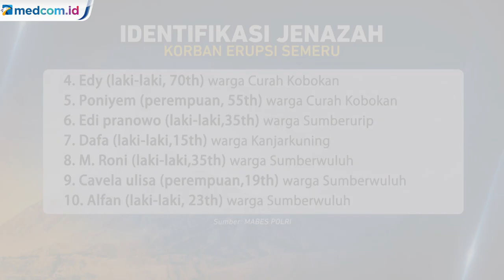Daftar Nama 10 Jenazah Korban Erupsi Semeru yang Teridentifikasi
Tim DVI berhasil mengidentifikasi 10 jenazah dari 30 jenazah yang diterima di RSUD Haryoto, Lumajang. Sementara 10 jenazah masih proses identikasi dan 10 jenazah sisanya masih dalam pemeriksaan post mortem.

Dari 10  jenazah yang teridentifikasi, 6 diantaranya adalah laki- laki. Berikut ini data 10 jenazah korban erupsi Gunung Semeru yang berhasil diidentifikasi.